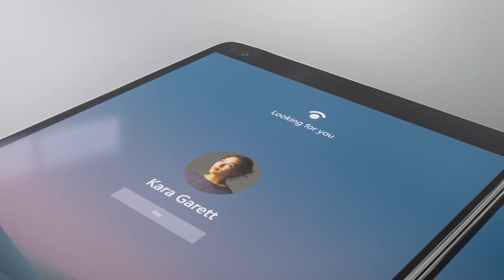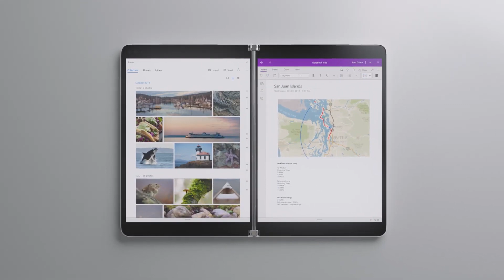Microsoft presenta la nueva Surface Duo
En su evento anual de hardware, Microsoft presentó la Surface Neo. Es nuevo dispositivo doble pantalla representa la visión que tienen los Redmond sobre el futuro de los equipos portátiles.